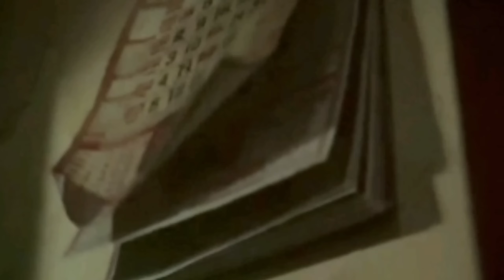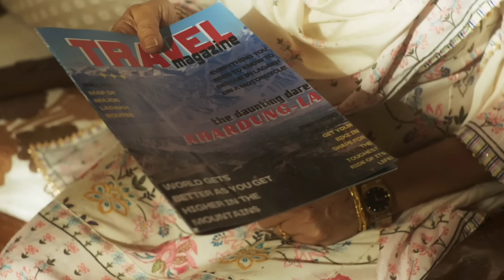4 Women getting together for the motorbike ride will they reach Ladak?(2023)Movie Explained in Hindi